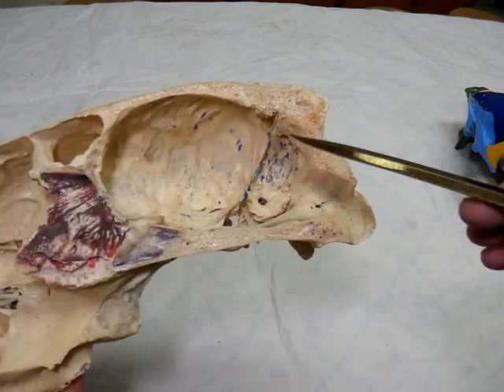Paired cranial bones of the skull by dr khaled shoghy